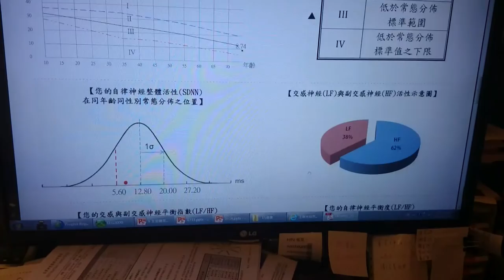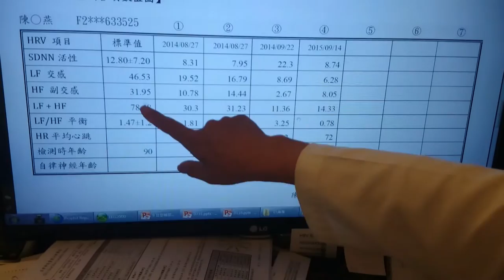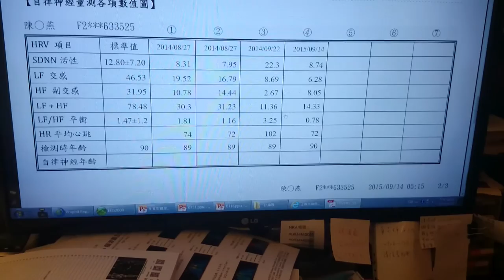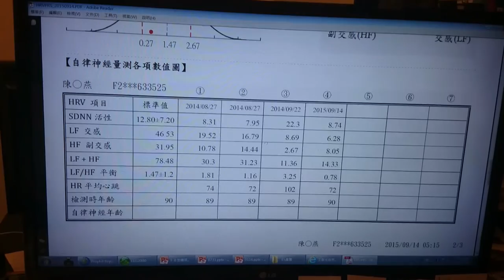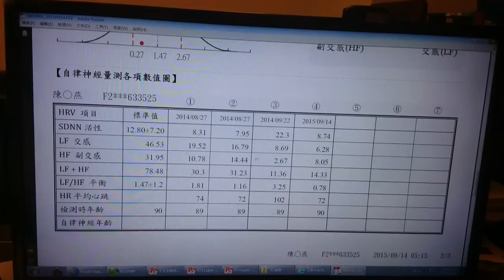王群光醫師分析撿測數據腦波好很多但是自律神經差身體不好MOV 0022